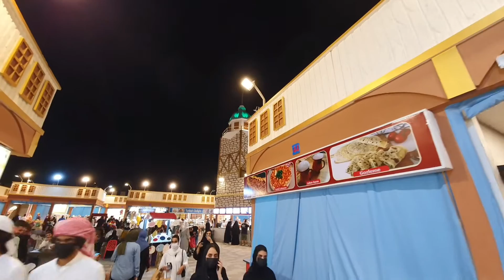تركيا - الجناح التركي في القرية العالمية دبي TURKEY - Turkish pavilion in Global Village Dubai